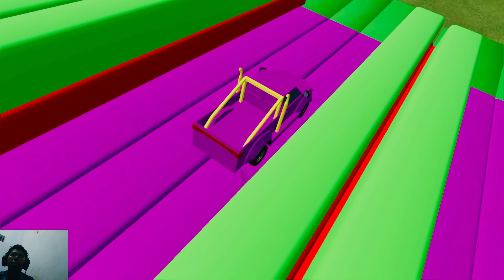2 Transporting of color - Transport jeep - car colorful cute vehicles Cartoon - Farming Simulator 22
Transporting of color - Transport jeep - car colorful cute vehicles Cartoon - Farming Simulator 22